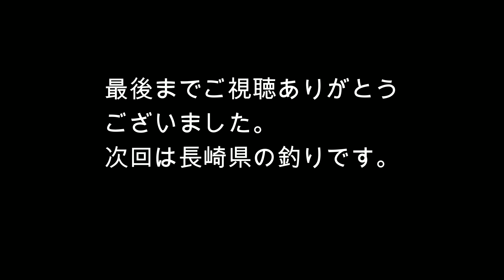佐賀県名護屋港・伊万里湾大橋の釣り・かわいい猫に油断するな「車中泊で全国釣りの旅」字幕有り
１２月１日、佐賀県の名護屋港のアジ釣り、伊万里湾大橋付近での釣りの様子です。漁港のかわいい猫には油断してはいけません。
両手投げカズチャンネルでは、キャンピングカー車中泊で、北海道～沖縄、全国釣りの旅の様子を配信しています。海釣りメインで、絶景スポット、車中泊の様子とキャンピングカーで暮らす経費などを配信しています。